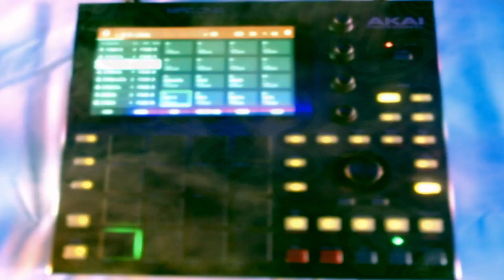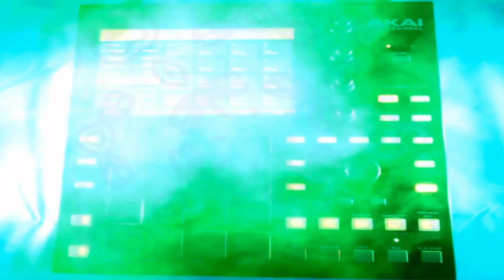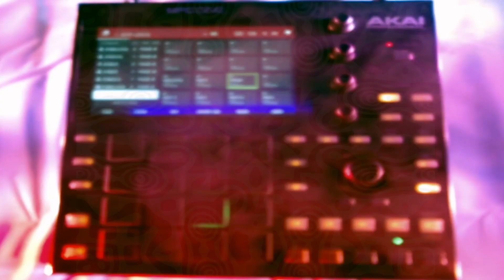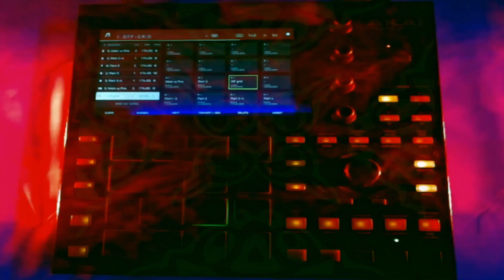OFF - GRID | Drum and Bass